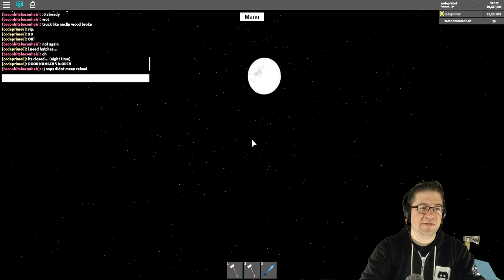Roblox - Lumber Tycoon 2 - Blue Wood Maze Run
In this episode of Roblox Lumber Tycoon 2, we head off to the blue wood in search of which door shall be open for Sunday. As it turns out, Door 5 is the lucky one. We make quick work of 2 trees and head on back. to find Hoover (hoofer) is not around. Love you all!!!

📖 Preorder today! 📖